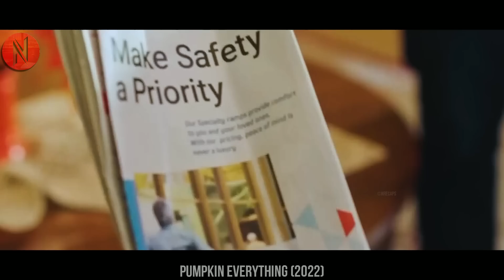Novelist Returns to Her Hometown to Help Her Grandfather, Crosses Paths With Past Lover